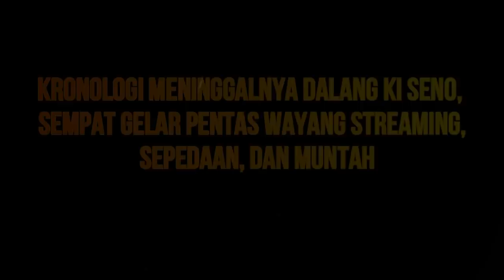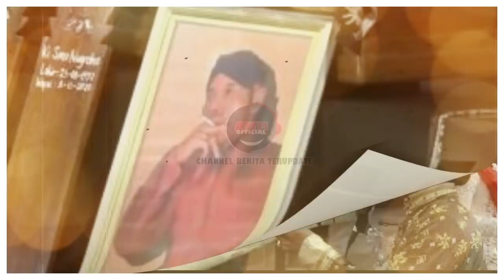CERITA SEBENARNYA KI SENO NUGROHO PADA SELASA 3 NOVEMBER 2020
Fakta sebenarnya ki seno sudah lama sakit terus sepedaan kecapean muntah muntah